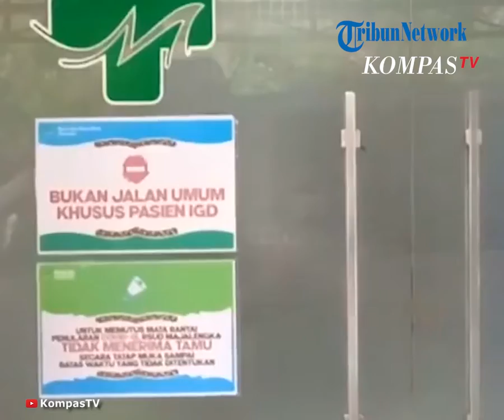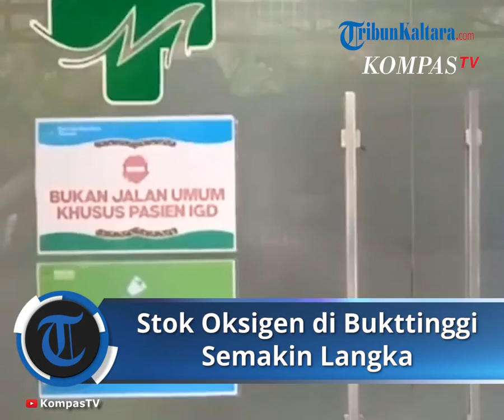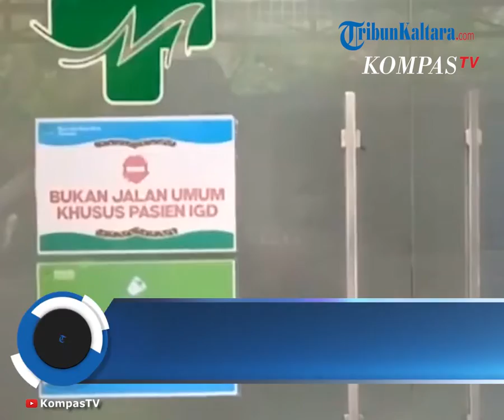Stok Oksigen di RS Achmad Mochtar Bukittinggi Diperkirakan Hanya Bertahan Hari Ini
TRIBUNNEWS.COM, PADANG - Direktur utama RSAM Bukittinggi Khairul Said mengatakan oksigen di rumah sakit diperkirakan hanya bisa bertahan sampai Jumat (23/7/2021) siang karena keterbatasan persediaan.